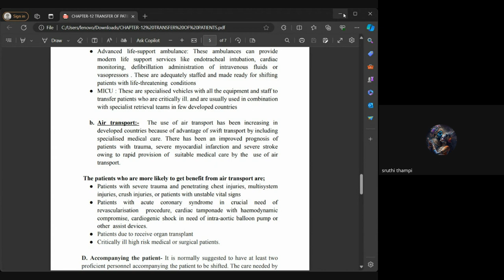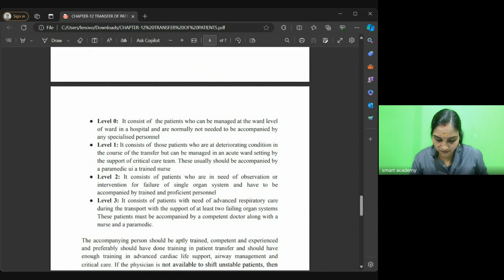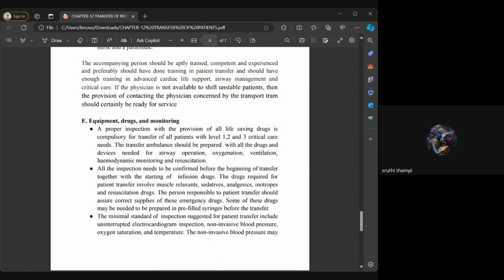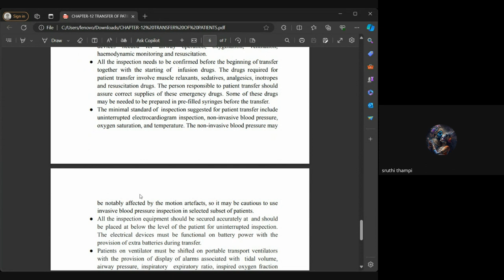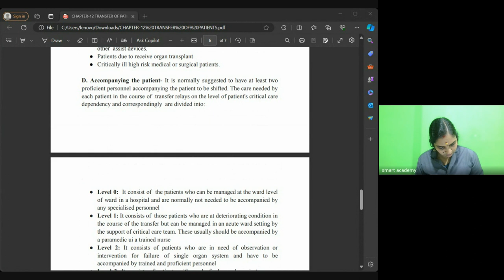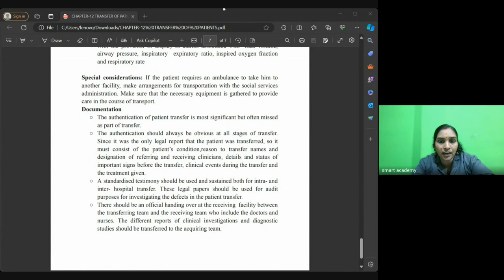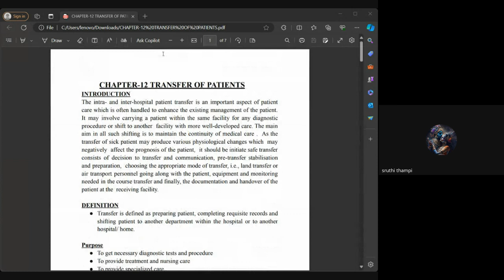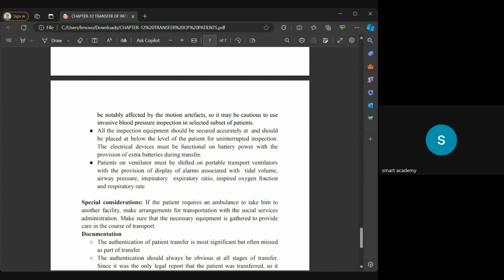H A ASWATHY TEACHER LIVE CLASS RECORD 26 3 23